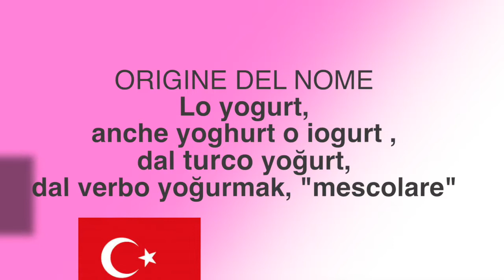Yogurt greco, pardon veneto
Yogurt greco, ecco come si fa.